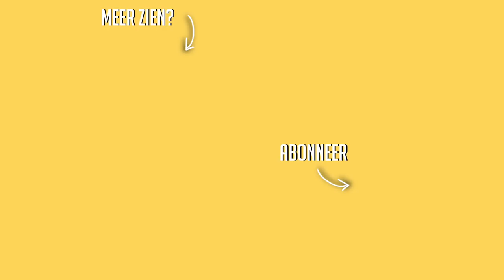HANDBAGAGE ONLY: Inpakken voor London ☆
☆ FAQ:
Leeftijd: 19 jaar
Lengte: 1.64
Camera : Canon EOS 600d + efs 17-85mm lens/50mm lens.
Vlogcamera: Canon g7x
Edit programma: final cut pro x